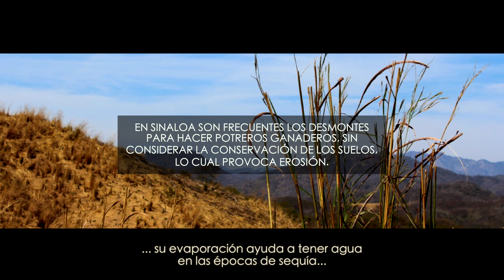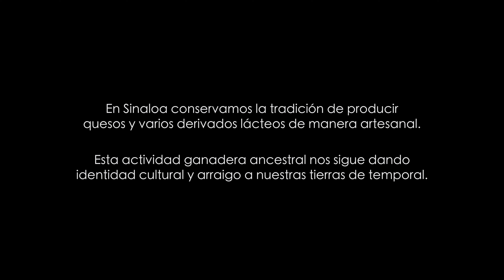Documental "EL Queso Ancestral en Sinaloa" 4K. (10 Febrero 2024)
Documental:
"El Queso Ancestral en Sinaloa"
Con el apoyo del Instituto Sinaloense de Cultura (ISIC) y el Programa de Apoyo a las Culturas Municipales y Comunitarias (PACMyC), en asociación con AsmeQueso A.C.

La actividad ganadera ancestral nos sigue dando identidad cultural y arraigo a nuestras tierras de temporal sinaloenses."

* Dirección, Producción y Edición:
Iran Soto
* Fotografía:
Hiram Manjarrez
* Diseño Gráfico:
Dinorah Chiquete
* Producción:
Eva Corrales / Lorenzo Zamudio / Óscar Lozano / Dinorah Chiquete